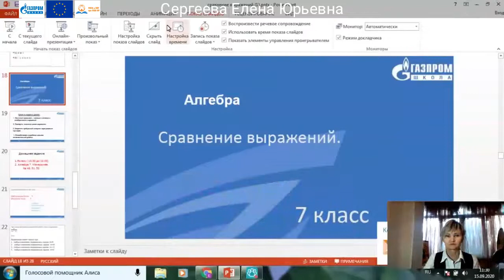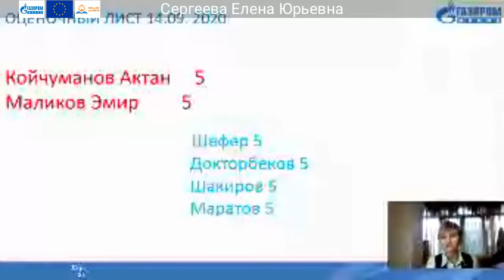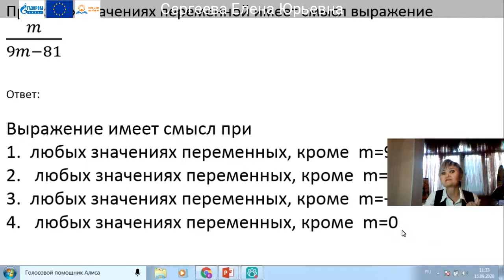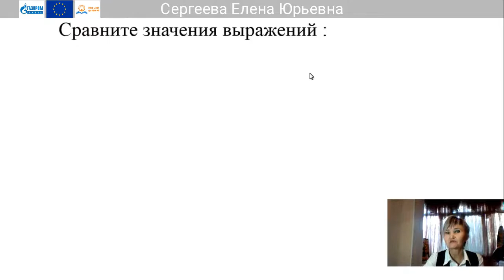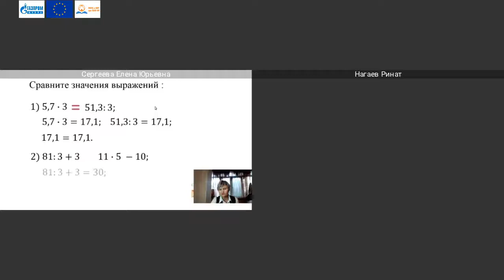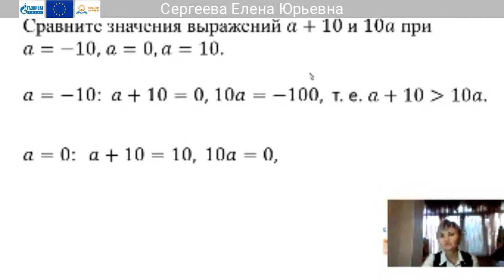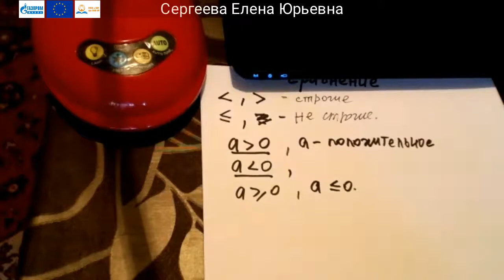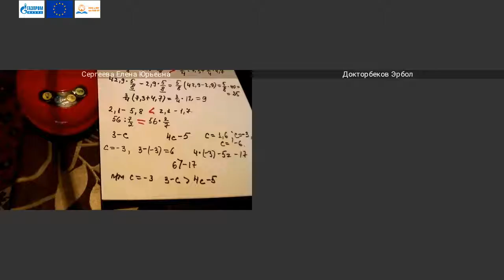7 класс Алгебра Сергеева Елена Юрьевна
Тема: Сравнение выражений.